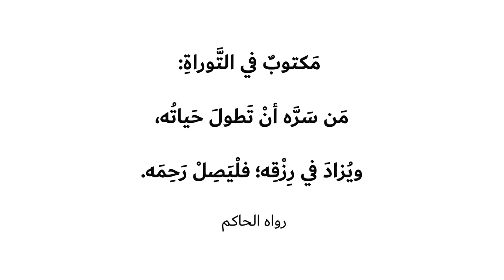حكمة من التوراه مهمة تعرف عليها لتكثير رزقك